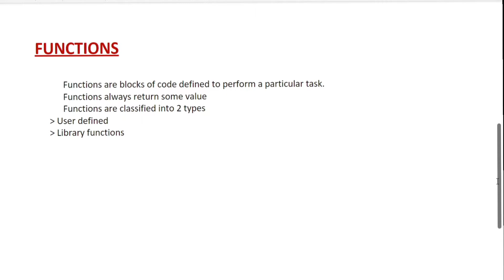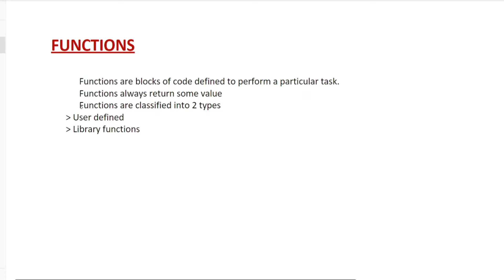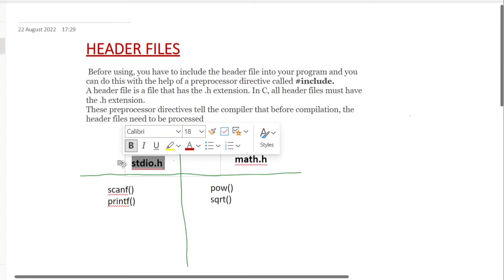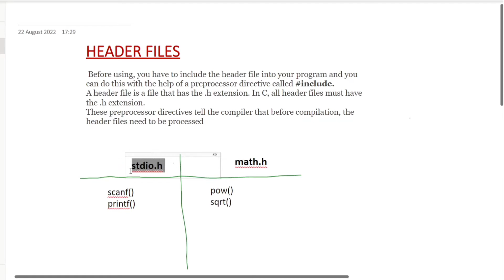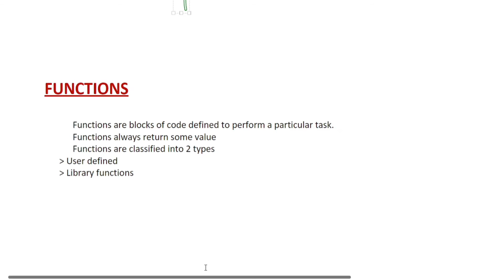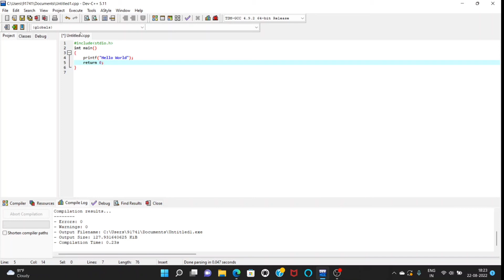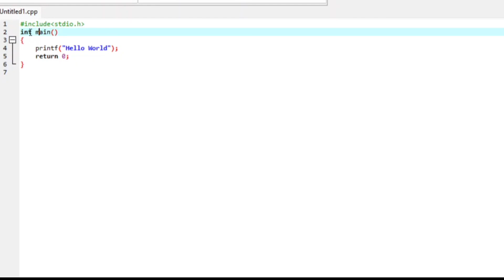C Programming Language ( Series ) | Lecture 3 | Header and Functions in C Language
This is a 3rd video of C programming series which contains the explanation of header files and functions.